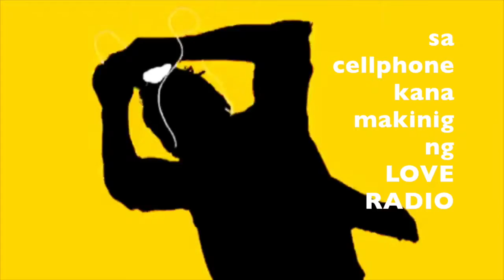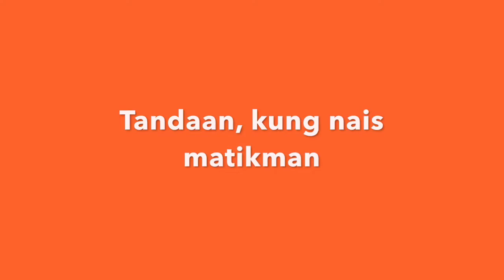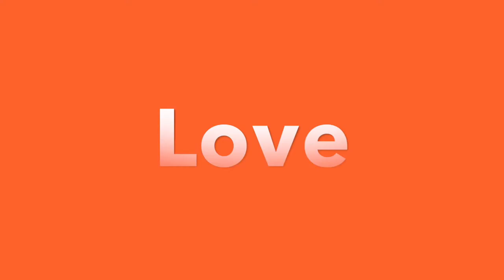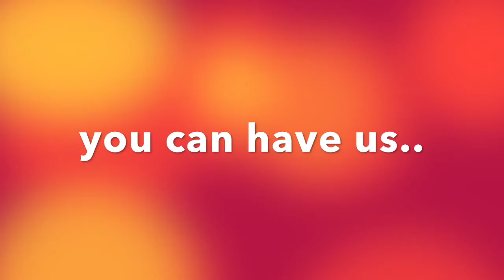LOVE RADIO Interactive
DZMB LOVE RADIO 90.7 14 YEARS NO.1!